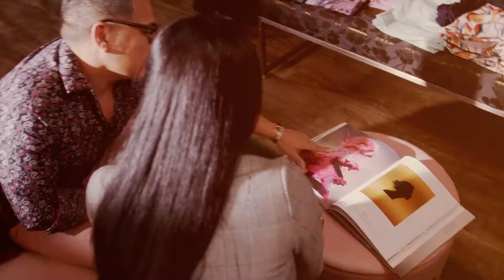Live for Self-Expression in Columbus | Lubna Najjar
Lubna Najjar, President of the Columbus Fashion Council and founder and designer of HER Denim LLC, goes beyond slaying the runway with her designs — she also slays Columbus with her driven and chic lifestyle that’s full of adventure, balance and positive spirit. Here's how she spends her summer weekends in Columbus.